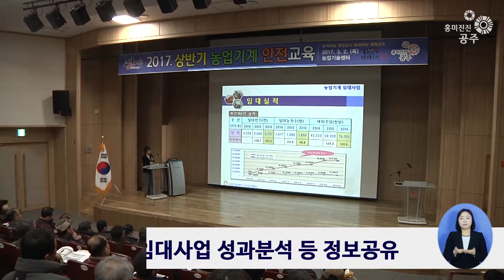2017 상반기 농업기계 안전교육 개최